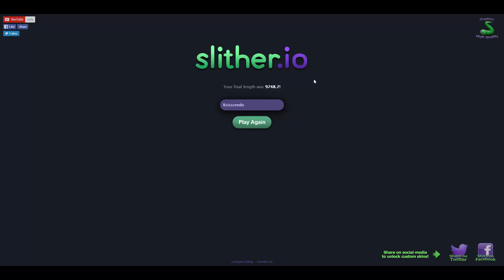ONE WORM TO RULE THEM ALL | Slither.io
I live to entrap, ensnare, and engulf prey.

Play Slither.io yourself! Just type "slither.io" into your browser!